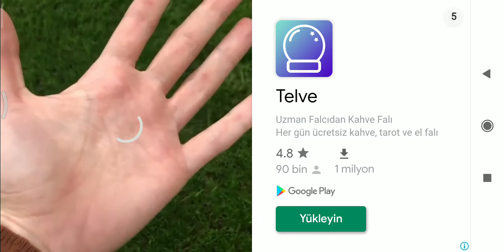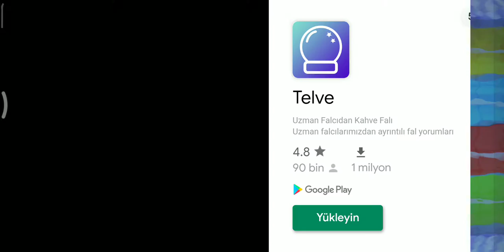Çok çılgın bir oyun stickman party